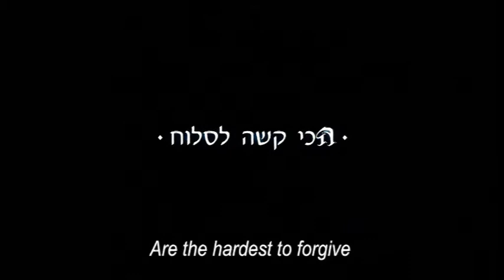2011 Other Israel - Lovely Sister Trailer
Lovely Sister
Israel, 2011, 91 minutes

Directed By:
Marco Carmel

A whimsical tale of the rivalry between superstitious Rahma and her sister Mary who followed her heart and married an Arab man. Starring Moshe Ivgy, Evelin HaGoel and Reymonde Amsellem, the film is based on a Jewish Moroccan folktale.